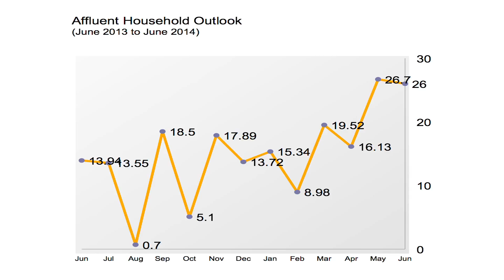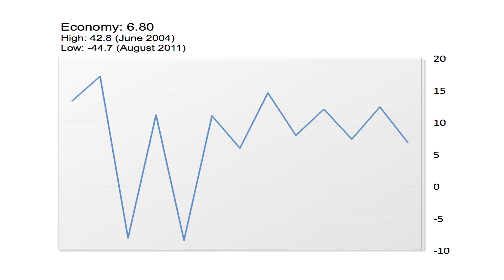Confidence in Household Assets Rise in June - June Index 2014 | Part 3 of 4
Cathy McBreen discusses findings of Spectrem Group research in June.